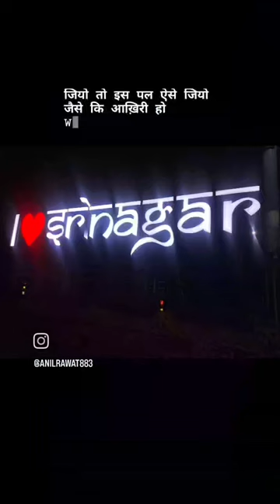apna har pal aise jito jaise ki akhiri ho#fullmasto#photography#followme#insta#facebook.